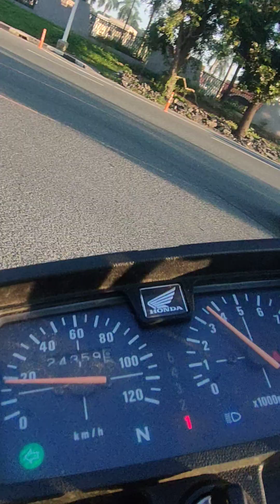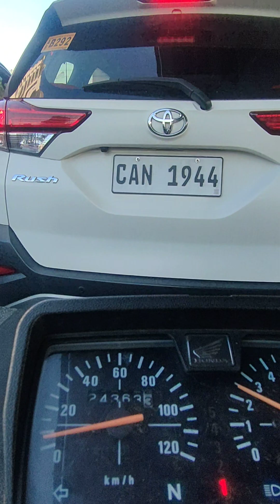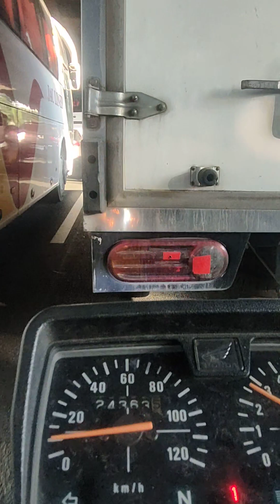Ayaw na mag commute si Chloe, mahirap ba talaga pag nag commute???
Naranasan niyo na seguro mag commute ganun din si Chloe kaya ayaw na mag commute gusto niya hatid sundo kaso ako naman maipit kasi wala na akong kikitain sa lalamove nito.